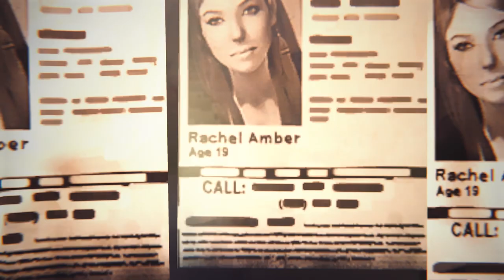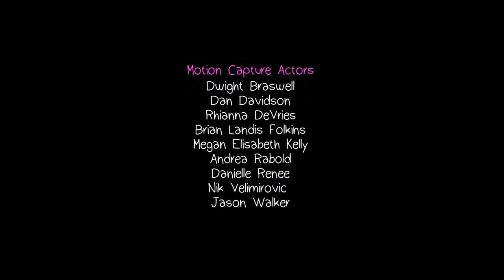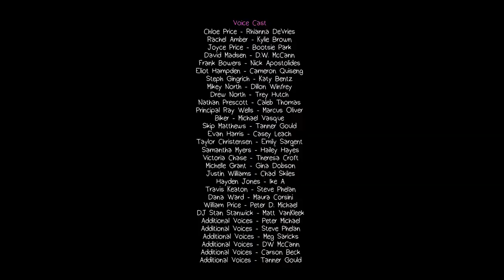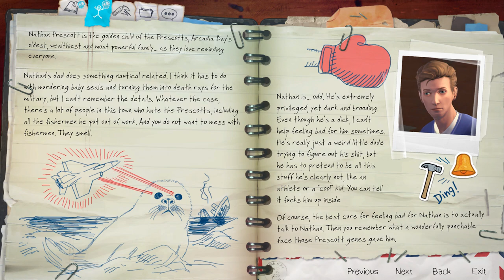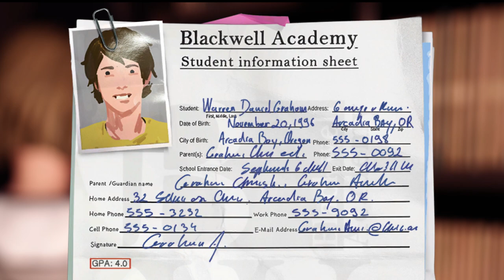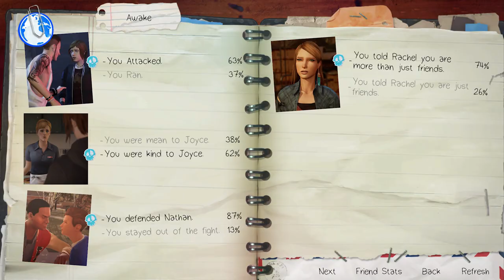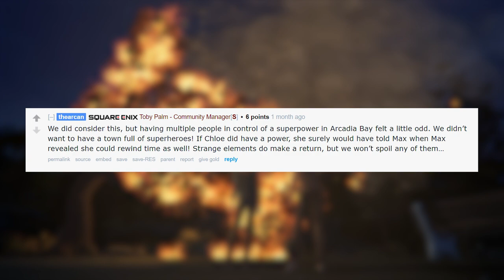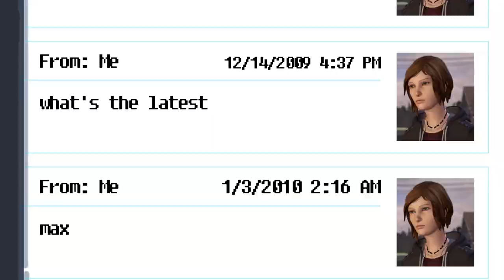Analysis and Review - Episode 1: Awake - Life is Strange: Before the Storm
An in-depth analysis of the first episode of Life is Strange Before the Storm "Awake". We take a look at everything from writing to characters, to our favorite Rachel Amber.

This has been one of my biggest projects so far so I hope it was worth the wait!

Things I didn't cover:

Time Travel - I didn't cover time travel, or the lack of time travel simply because I didn't feel like it was missing. Before the Storm is a statement in a way to say that time travel is not a necessity to make Life is Strange different or unique. It can stand on it's own legs through character and story, which I cover in the review.

Steph and Mikey - They were great! I really enjoyed the whole D&D sequence and I liked how they used that to explore who these characters are. They're a nice addition and I can't wait to see more of them.